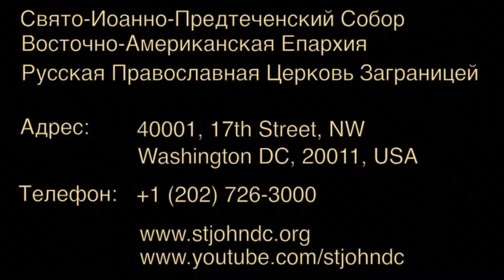2014.09.07. 13th Sunday after Pentecost. Sermon by Metropolitan Jonah (Paffhausen)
13th Sunday after Pentecost
Sermon by Metropolitan Jonah (Paffhausen)